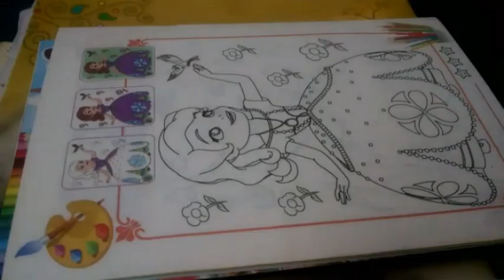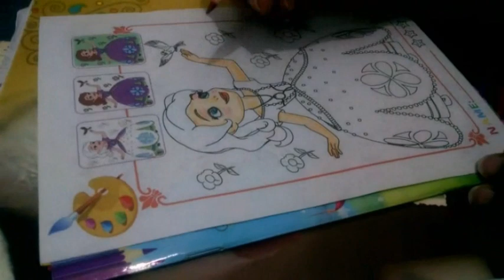Coloring Sofia the first part . 1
Coloring Sofia the first part . 1 face & hair coloring.